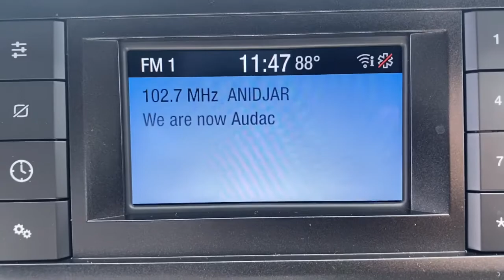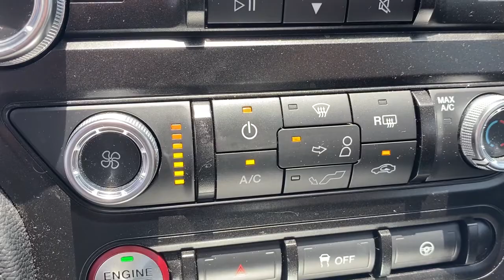2019 Ford Mustang Near me Miami, Kendall, North Miami Hialeah FL P179811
Oxford White Used 2019 Ford Mustang near me in Miami, Florida at Metro Ford Miami. Servicing the Kendall, Miami Gardens, North Miami, Hialeah, FL area.

2019 Ford Mustang EcoBoost CARFAX One-Owner.